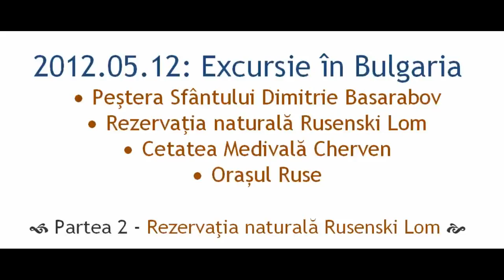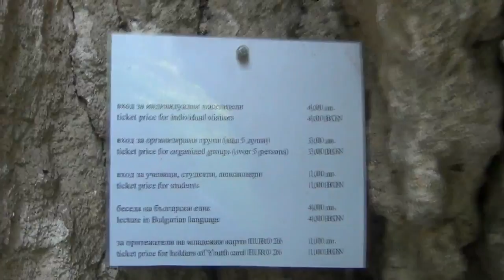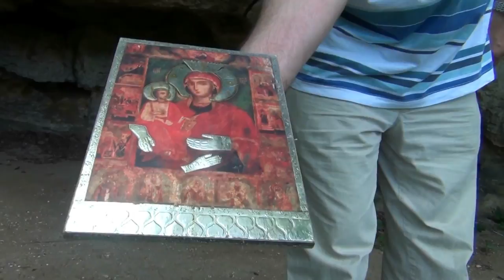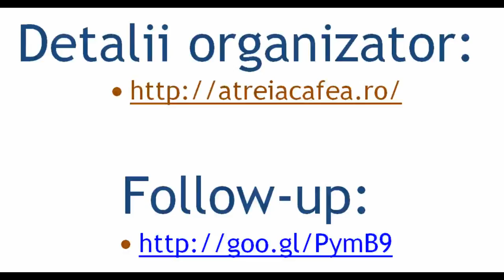Rezervatia naturala Rusenski Lom -2- excursie in Bulgaria (2012.05.12)